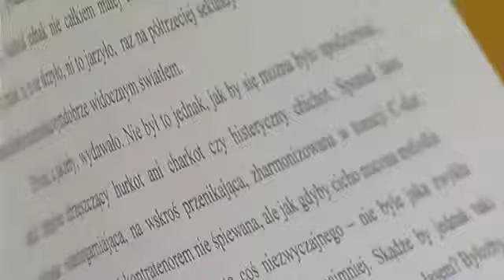dyktando pop RTVLubuska